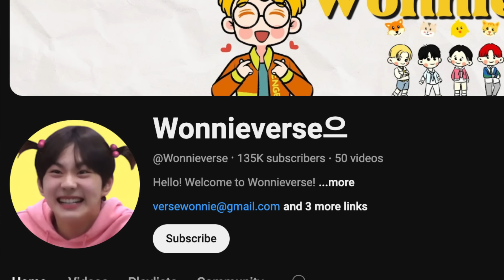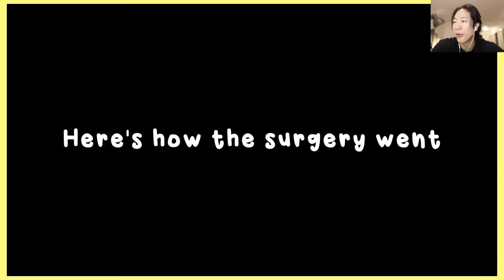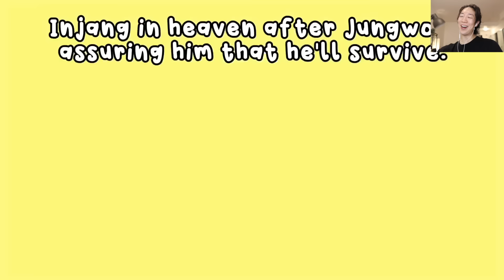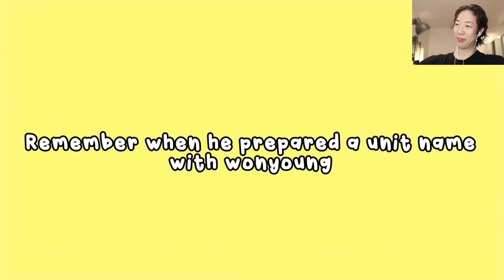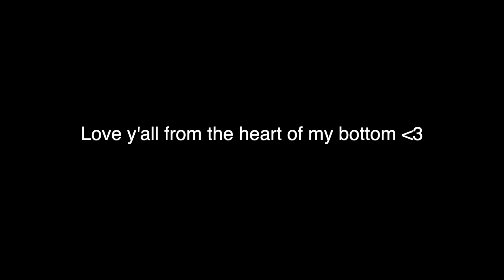JUNGWON Moments That Will DE-STRESS YOU